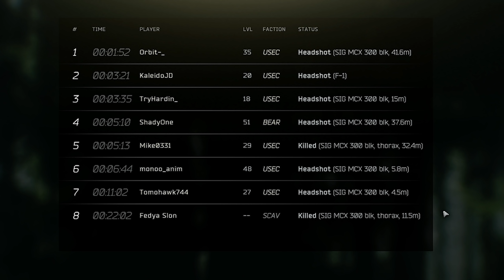쇼어라인 리조트 필승법 ''기동전''메타 / 타르코프 / Escape from Tarkov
-영상 설명은 아래 참조-

BGM
Intro: Chilltronic
outro. The Kount - Function - 05 Yo